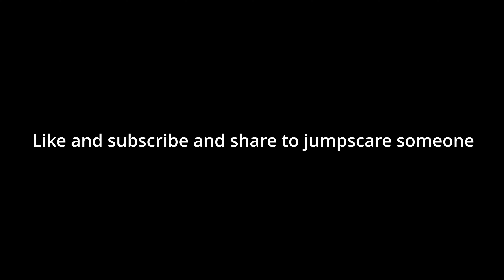Leak Fortnite Avatar Event Aang comes out of the iceberg